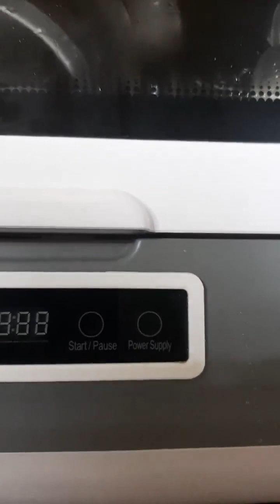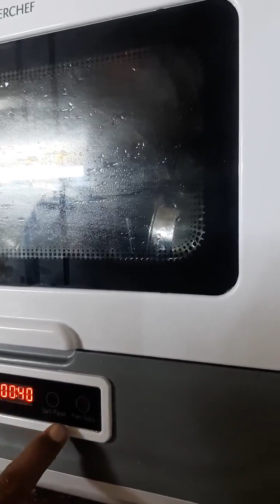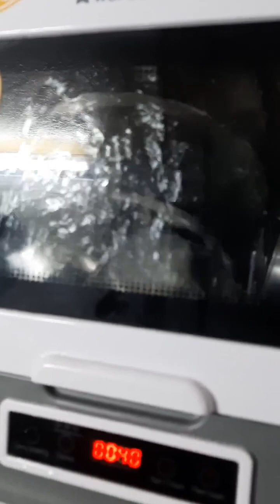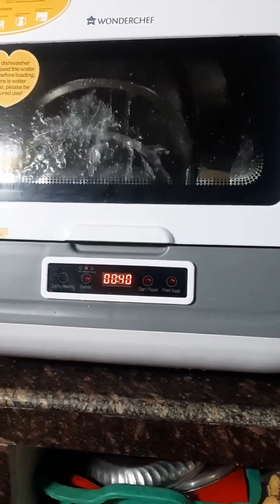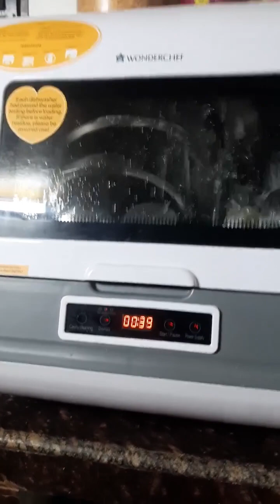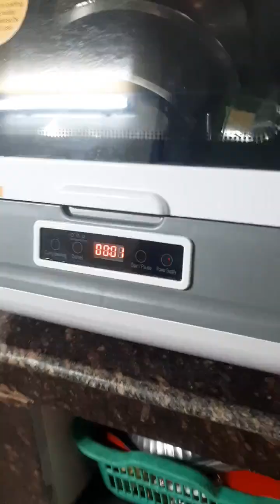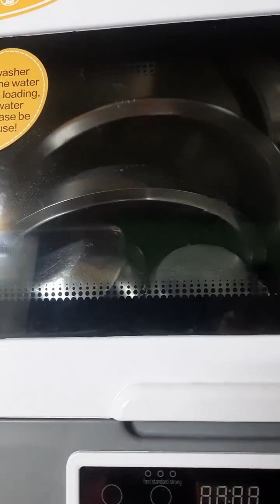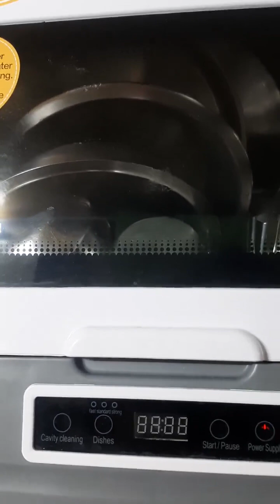Wonderchef Mini Dishwasher Ma baba r Moto kore